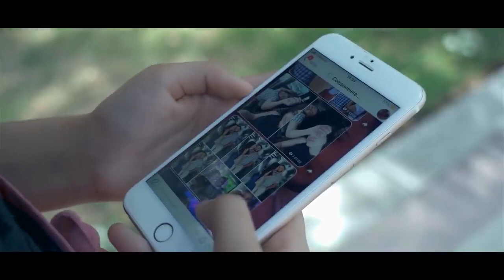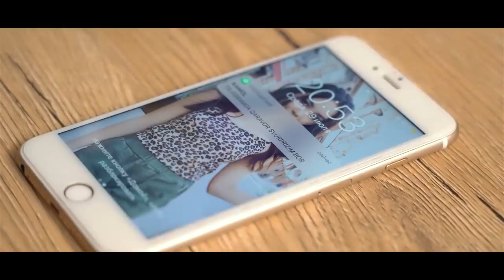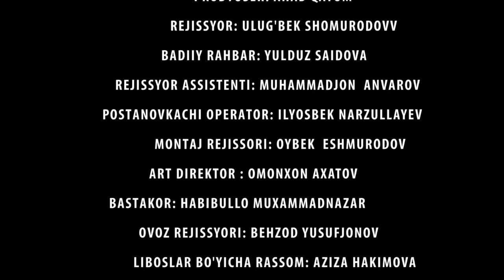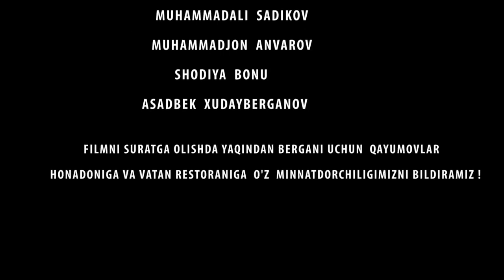KELINING SIRI FOSH BO'LDI - O'ZBEK FILM